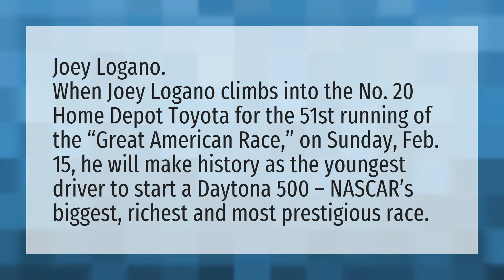Who is the youngest driver in the Daytona 500 2020?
Daytona 500 Crash 2020 • Who is the youngest driver in the Daytona 500 2020?